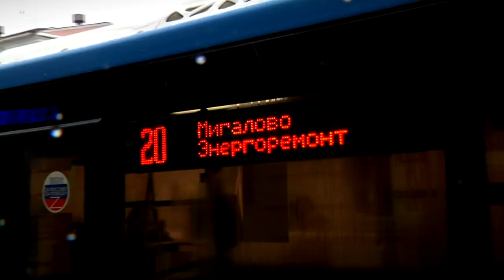За зимние месяцы пассажиры автобусов «Транспорта Верхневолжья» совершили 26,7 млн поездок